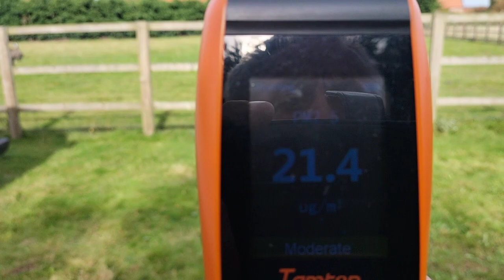Air quality measurement near Nottingham - shows that WHO limits are meaningless.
Air quality measurement within the open countryside near Nottingham.

This shows how meaningless the WHO "limit" of PM2.5 of 5 microgrammes per cubic metre really is.

It also shows that ULEZ, LEZs, ZEZs and CAZs need to be scrapped as they are just Greed Taxes !!